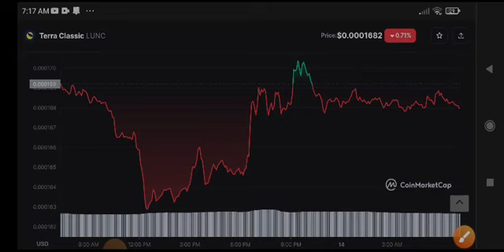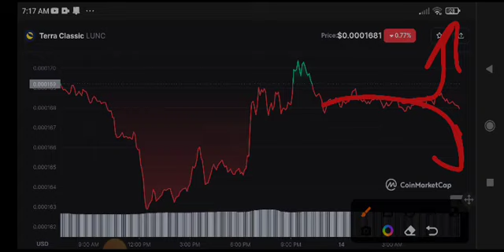Terra Classic Price Prediction! Lunc News Today